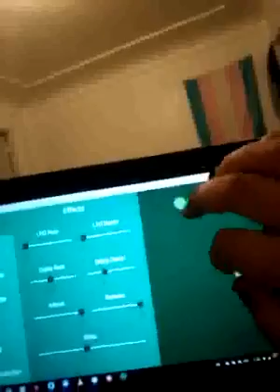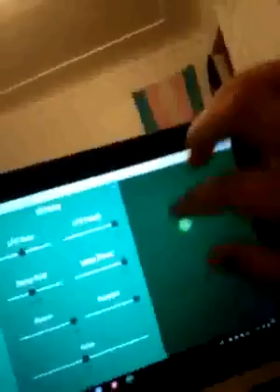SNMT - SIN #1 (Saucillator Improv Noise)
A series of videos aired live over facebook. Using Saucillator (Android)